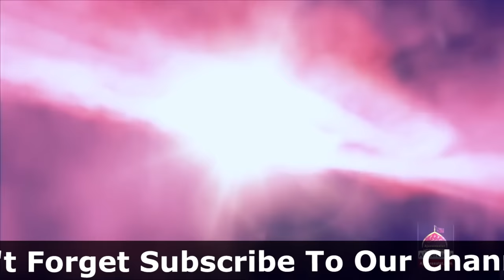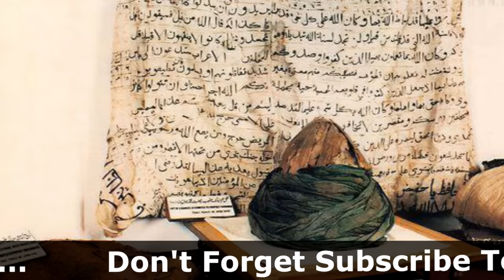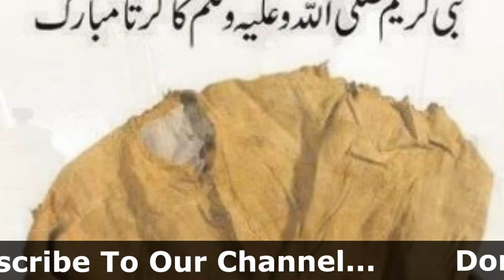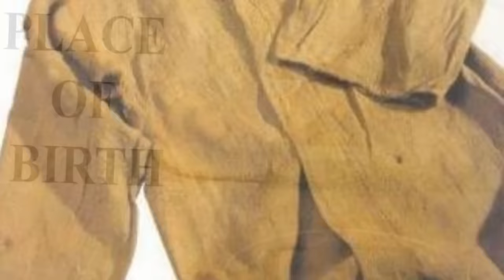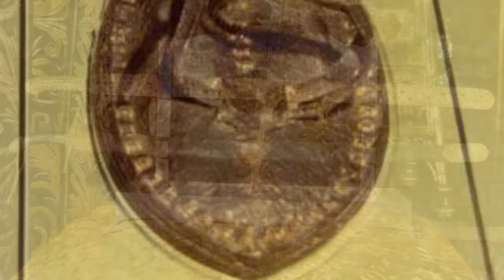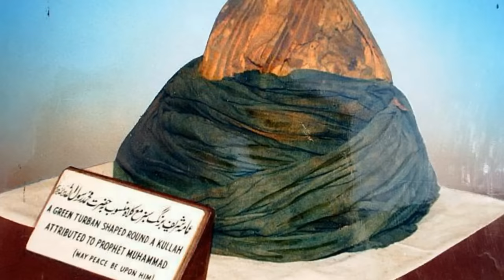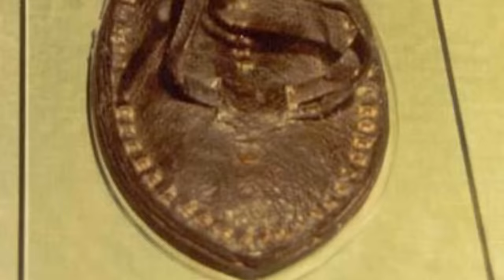মহানবী হযরত মুহাম্মাদ (সঃ) এর জীবনী | Biography Of Hazrat Mohammad (SM) In Bangla.